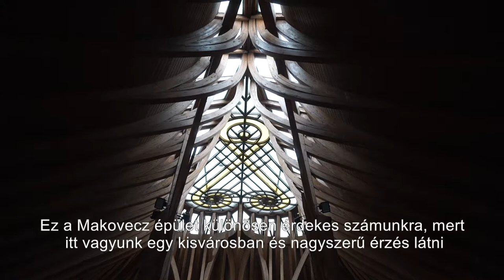Építész csoport Londonból a Makovecz templomnál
Kíváncsi vagy, hogy mit gondol a város emblematikus épületéről egy angol turistacsoport? A londoni UCL egyetemről egy építész csoport érkezett Paksra, hogy megnézzék a Makovecz Imre által tervezett Szentlélek templomot. A látogatásukról az alábbi videót készítettük nektek, amit köszönünk Babai Istvánnak! Hozzászólásban várjuk a véleményeteket!